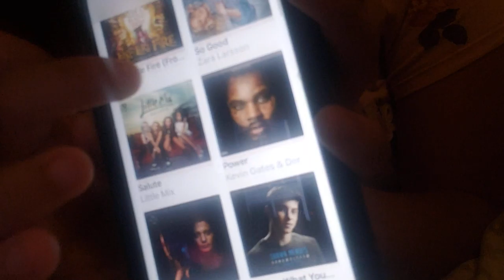me & my cousin in her room